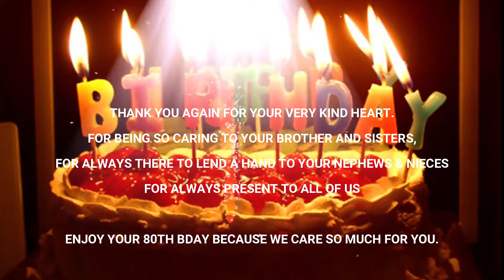80TH BDAY FOR OUR DEAREST AUNTIE TESSIE